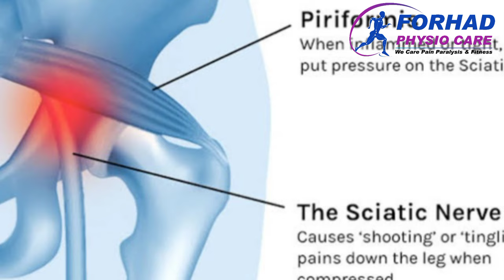নিতম্বের ব্যথা স্থায়ী সমাধান | Piriformis Syndrome Bangla | PLID Bangla | Forhad Physio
কোমর ব্যথা, কোমর থাকে পায়ে নামলে বা পায়ে জিন জিন  ভাব থাকলে  যেটাকে আমরা সাইয়াটিকার ব্যথা বলছি, এমন সমস্যা সমাধানের জন্যে ↓ নিচের লিংক এ ক্লিক করুন।